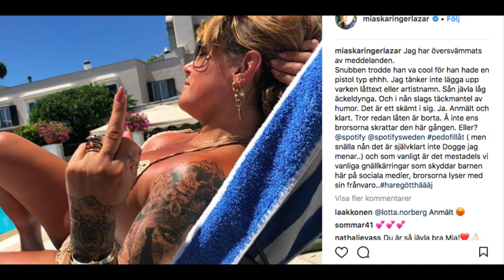Messiah Hallberg om Mia Skäringer - Freakshow #114